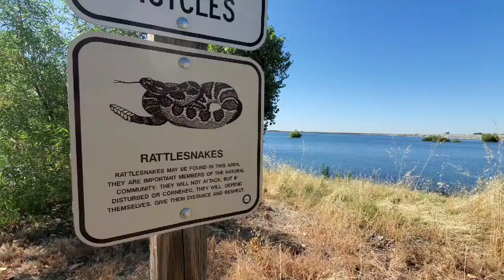Treasure Hunting at Beals Point (Folsom Lake CA)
Went treasure hunting this morning with mom and the only thing we found was great company, beautiful weather and gorgeous views. Sounds like a pretty good haul to me.